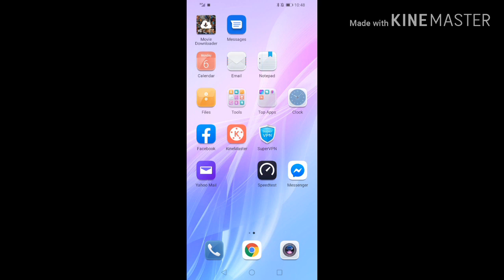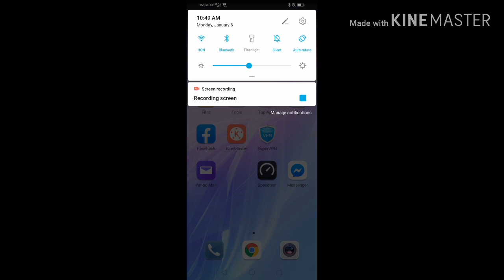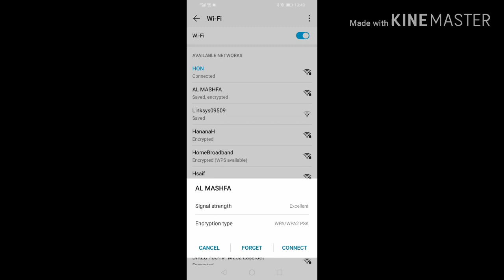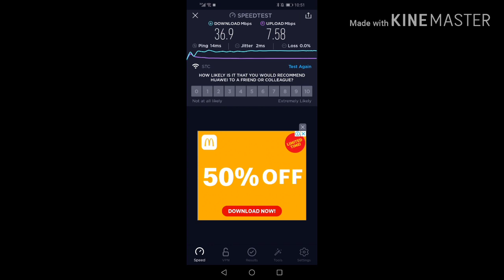paano malaman ang internet speed ng inyong router